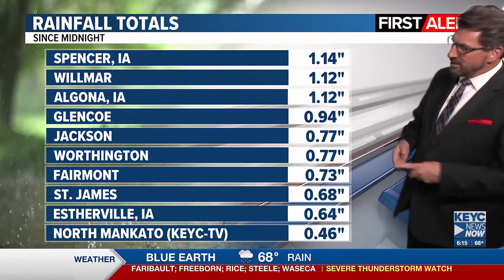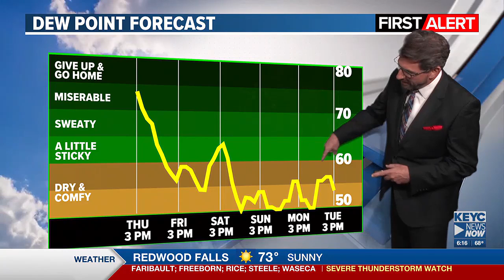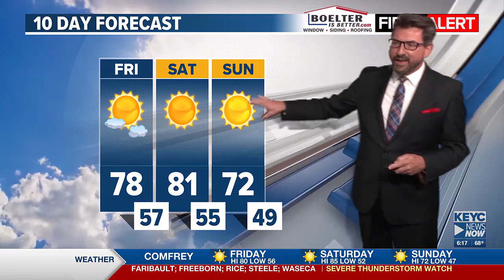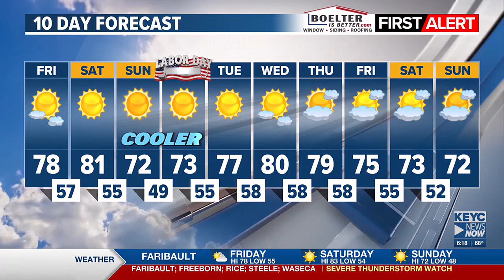Meteorologist Shawn Cable's Thursday 6pm Weathercast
Storms are moving out and we're looking forward to an absolutely fantastic Labor Day weekend.